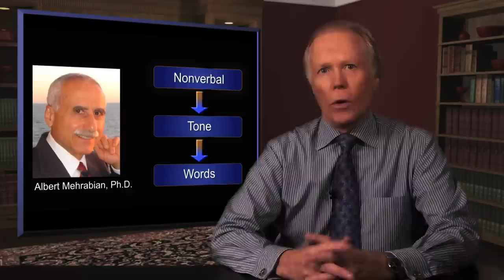Persuasive Presentation: Why You Absolutely Have to Believe in Your Message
Get all 52 videos delivered to your inbox PLUS the Strategy Guide for Persuasive Presentations

You may have seen the pie chart in this video before. It's usually misinterpreted.

It comes from the work of Albert Mehrabian. He was measuring what happens when someone you know gives you mixed messages.

That's like me telling you that "The weather's not very good but I know you're going to have great vacation." Or at the supermarket when you hear ... Have a great day!

It's simply not believable.

What Mr. Mehrabian found is that the tone of your voice trumps the words, and your facial expressions and gestures are by far the most powerful.

When your words don't match your feelings, moods, or beliefs, the nonverbal will win out every time. So ... if you're doing a sales presentation and don't really believe in the product, the signs will be there. Your audience won't be comfortable. They won't believe you're sincere.

Whenever there's a conflict between the conscious and the nonconscious, the nonconscious will always win. Always.

I know that if I'm unsure, distracted, if I'm not there mentally and emotionally, the presentation likely won't go well.

So, ... you need to absolutely believe in your message. It's even more important that you're a hundred percent confident in your delivery. Or it will show.

Giving a persuasive presentation? The first person you have to persuade is you.